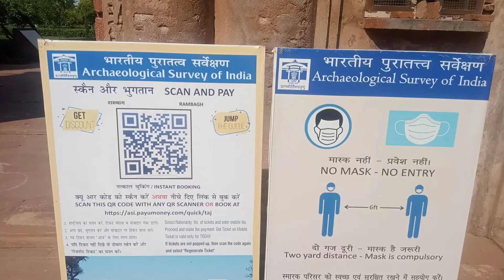Rambagh Vlog Agra Guided Tour in Hindi | [Ep. 04] Agra [India] Full Tour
Hey guys,

I am Intizar Ali Travel Vloger Welcome to your Youtube channel Intizar Vlogs

I love exploring new places !!

I love to travel in mountain !!

Background Music NCS-: Artist:Warriyo, Laura Brehm [NCS Realise]